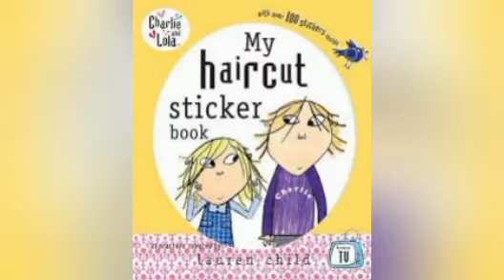Charlie And Lola Nostalgic Edit (Sugarella)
Sugarella By Pogo